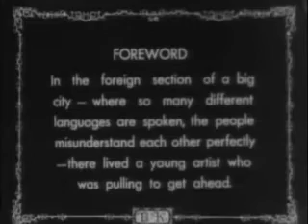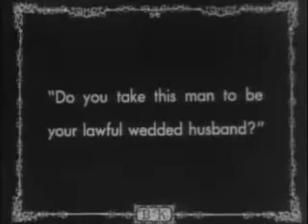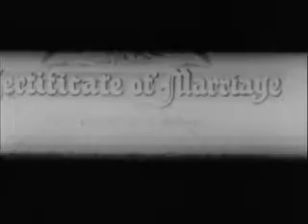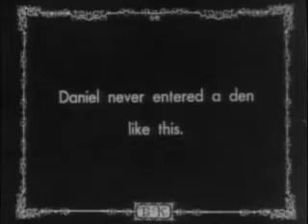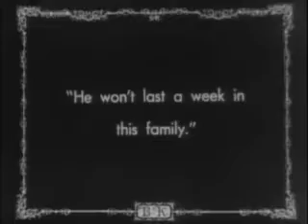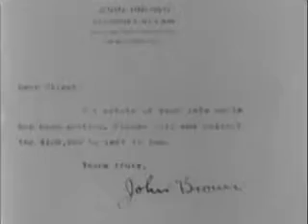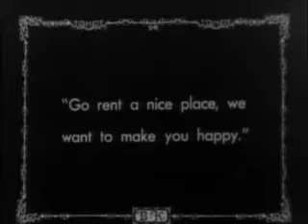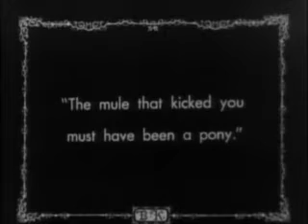My Wifes Relations Directed by: Buster Keaton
When a large Irish woman falsely accuses Buster of breaking a window he is hauled before a Polish judge who speaks no English and assumes they are there to be married. She takes her new husband home to meet her four gorilla-like brothers.